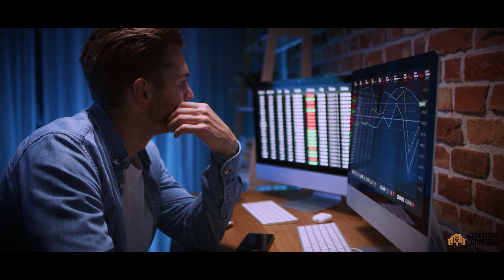Selling your house during a recession and rising interest rates in Quebec (2023)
Selling during the recession and the mist of rising interest rates seems to scare a lot of homeowners!

However, property prices have soared at an unprecedented rate in 2020 and 2021!

In certain sectors, prices have reached a 40% increase! And despite fluctuations, prices are still much higher than they were in the pre-pandemic era.

In 2022, certain sectors have seen a decrease in prices, while others kept increasing!

Was your sector affected by decreasing home prices?

Is your sector still growing and prospering?

Find out the answer in just a few clicks!

Get a free professional assessment of your house or condo by an expert!

In times of recession and economic downturn, it’s also the right time to save on your broker’s commission.

Which is why we also offer the opportunity to compare the commission rate of 3 different real estate brokers in your area.

Our free comparison system helps you compare and negotiate! A mere 1% difference in an agent’s commission rate translates to thousands of dollars in savings.